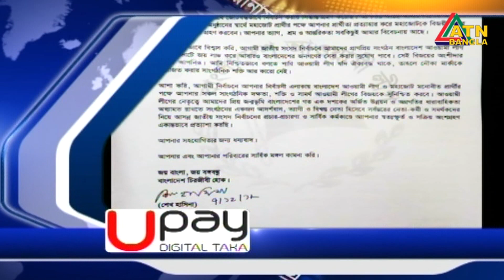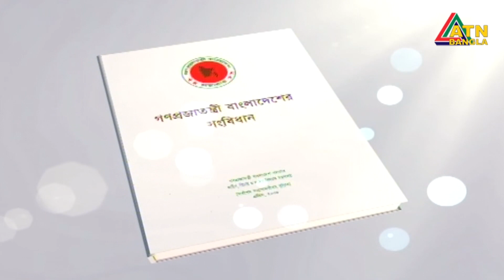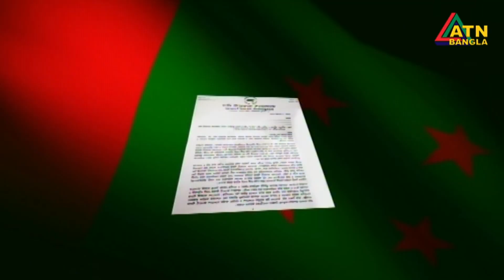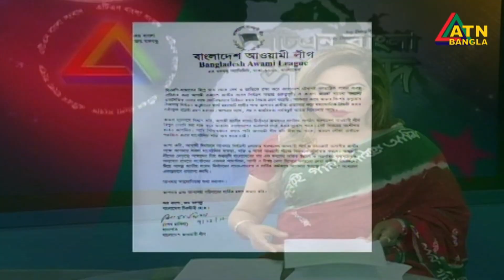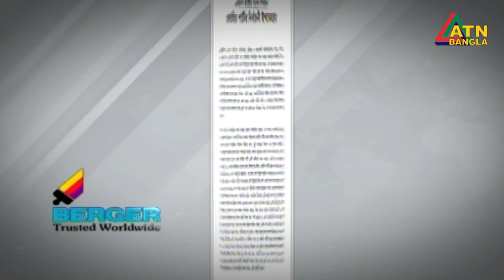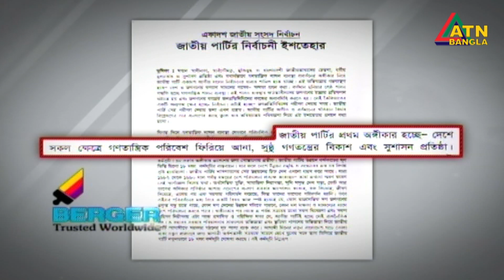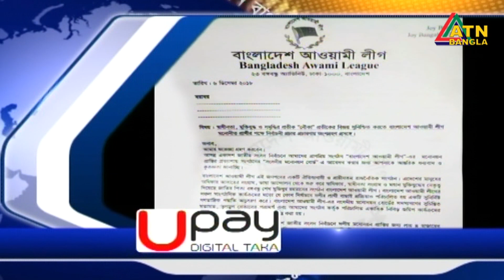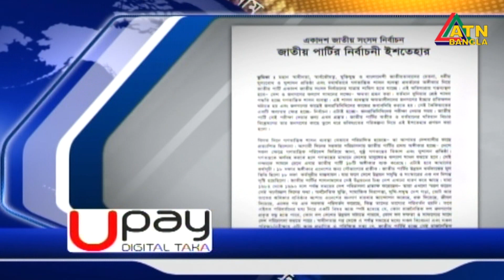এটিএন বাংলা দুপুরের সংবাদ । ATN BANGLA News at 2pm | 08.12.2018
এটিএন বাংলা দুপুরের সংবাদ